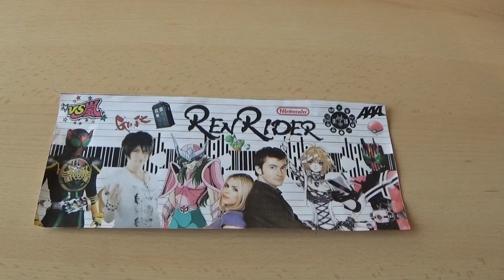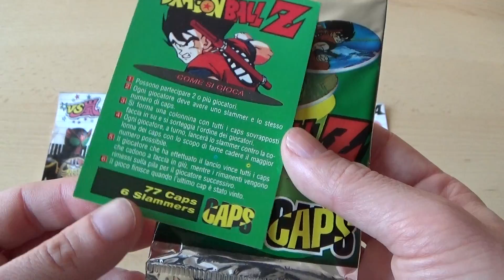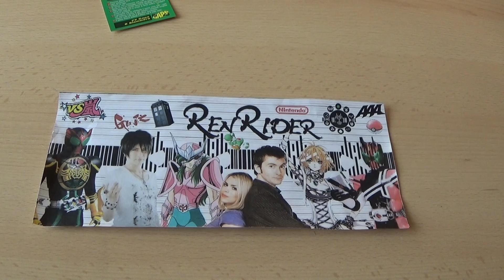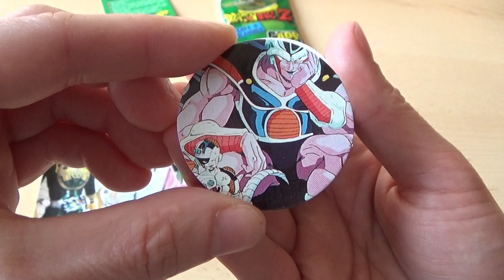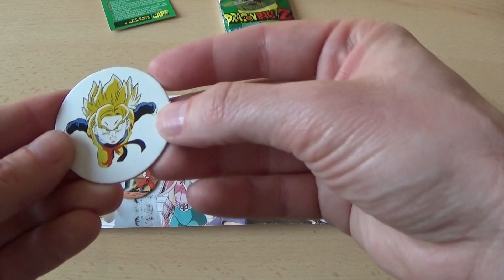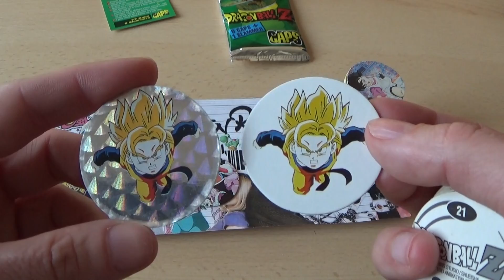le booster du lundi soir 54: (en retard) Dragonballz caps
Une vidéo en retard XD du coup j'en poste 2 à la suite ;) j'allais pas zapper celle-ci quand même.